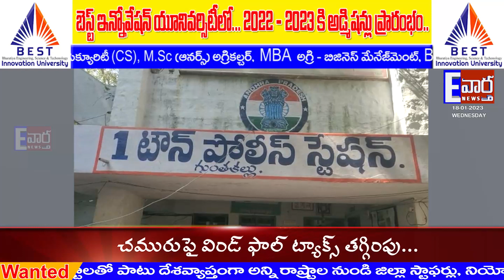గుంతకల్లు ఖాకీల కంట్రోల్ లో..అంతర్ రాష్ట్ర బైకు దొంగలు//AP//E vartha//